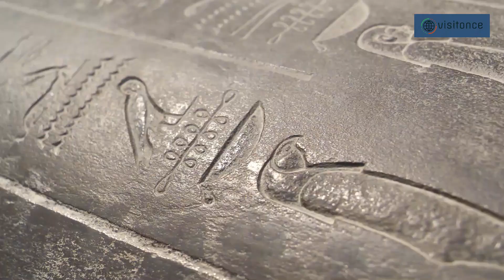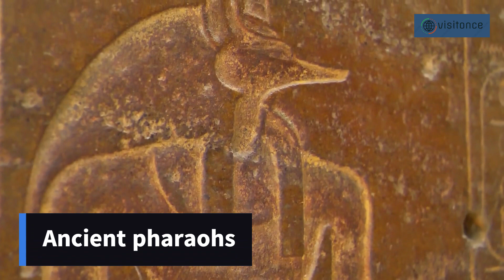Wonders of the Ancient pharaohs, Egypt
As ancient Egyptian rulers, pharaohs were both the heads of state and the religious leaders of their people. The word “pharaoh” means “Great House,” a reference to the palace where the pharaoh resides. While early Egyptian rulers were called “kings,” over time, the name “pharaoh” stuck.